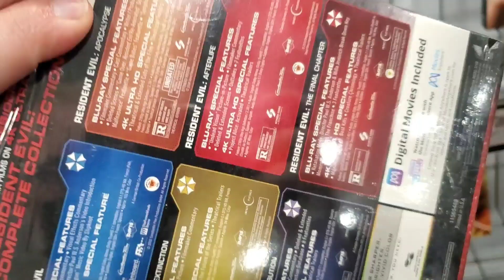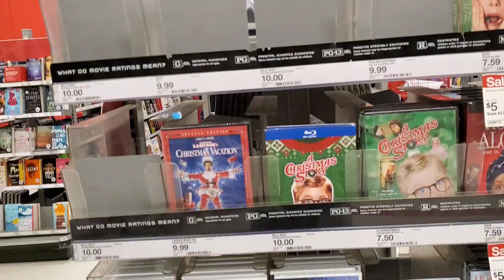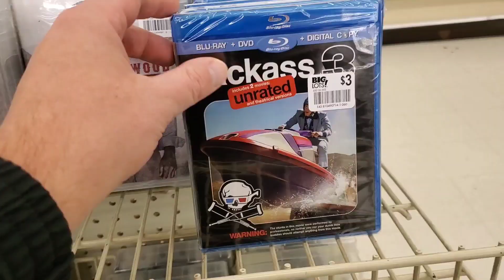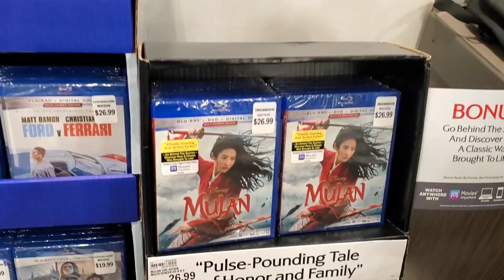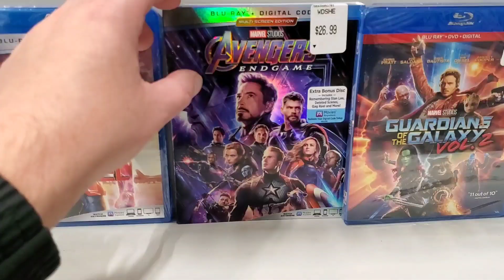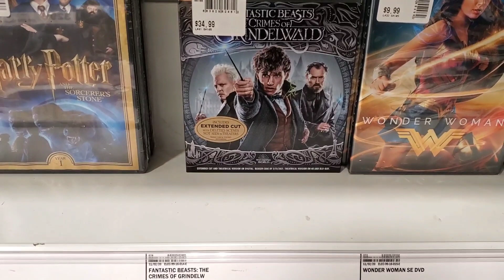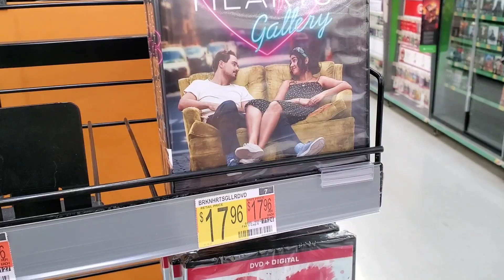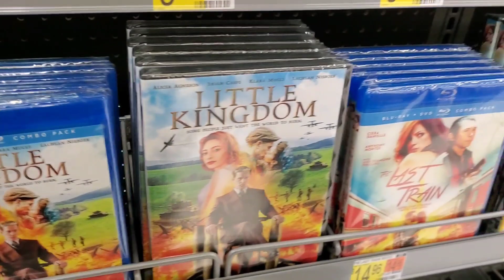BLURAY HUNTING TRIP - Black Friday Deals and Resident Evil in 4k!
It's time for another exciting, unforgettable journey across the terrain of the physical media world, as the Black Friday sales begin, join me as I check out the deals in Best Buy, Target, Walmart, Big Lots, and a new location Meijer!